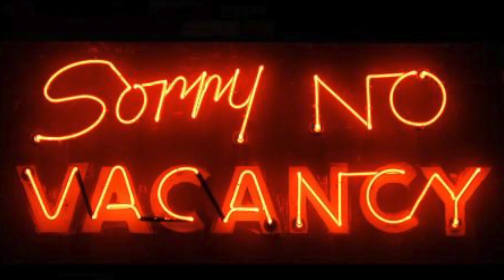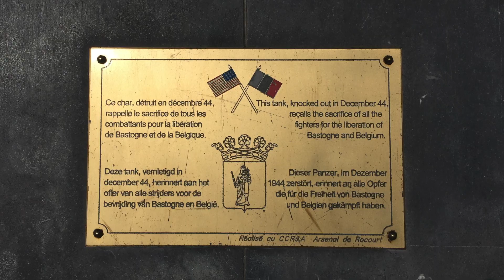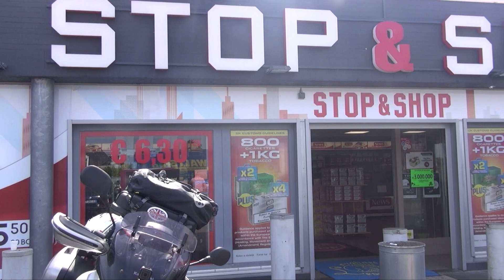Mototcycle Diaries Leuven 2018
For a number of years now, our little group have been have been taking an anual mortorcycle ride once a year for a couple of nights.  Starting with North Norfolk coastal rides as the years have gone on we've stretched to touring Wales, the Peak District and the South of England, whatever we could fit in three days.  This year during the May Bank Holiday when there no vacancies left in the UK, we changed tact and headed for Belgium.